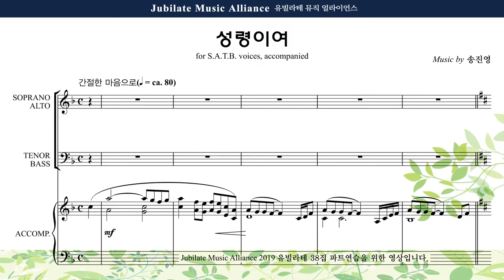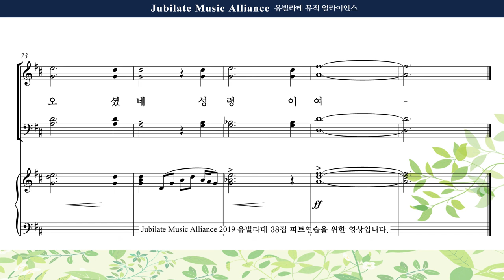[유빌라테 38집] 27. 송진영 - 성령이여 Alto